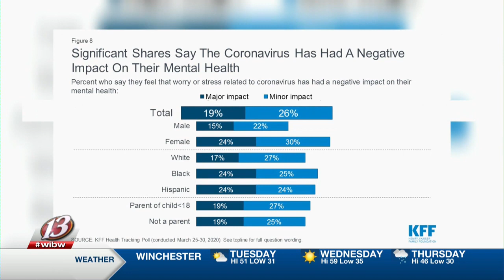PKG: A Kansas therapist gives ways to manage stress during COVID-19